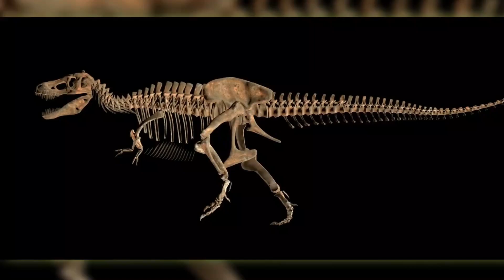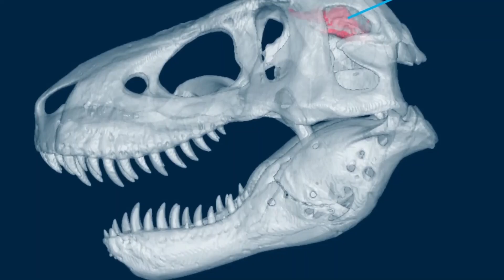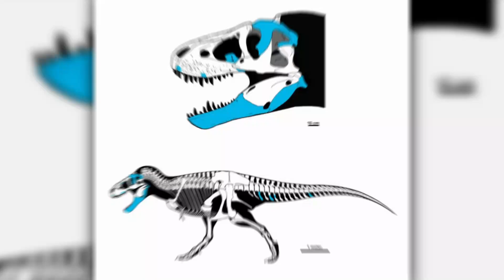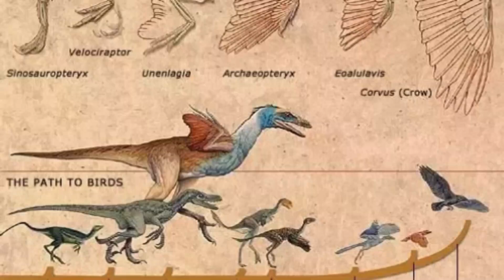Feathered T-Rex | The Surprising Truth About Its Appearance | Dinosaur Documentary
Discover the surprising truth about the appearance of the iconic Tyrannosaurus rex in this enlightening video on the Feathered T-Rex! For years, we’ve imagined T. rex as a scaly giant, but recent discoveries suggest a different picture. Join us as we delve into the latest paleontological research that reveals how this fearsome predator may have sported feathers, altering our understanding of its appearance and behavior.

We’ll explore:

The evidence behind feathered dinosaurs and what it means for T. rex.
How feathers might have affected its hunting strategies and social interactions.
The evolutionary link between birds and dinosaurs showcases the incredible transformation from ancient predators to modern avians.

Prepare to challenge your perceptions and gain a deeper appreciation for the incredible diversity of dinosaur life. This video is packed with stunning visuals, expert insights, and fascinating facts that will leave you questioning everything you thought you knew about T. rex.